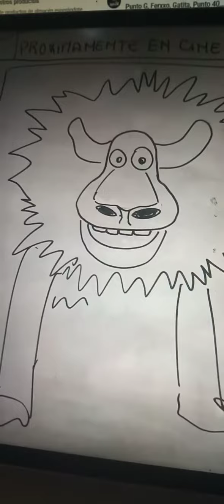alex proximamente en cine 3 D